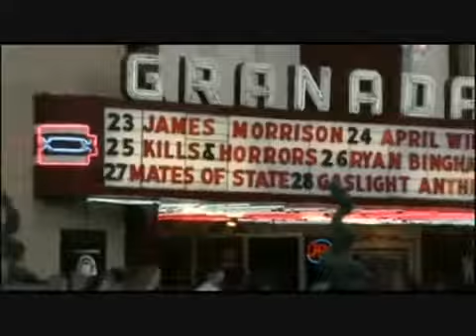James Morrison On Stage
.. Movin' On 🕺🎶